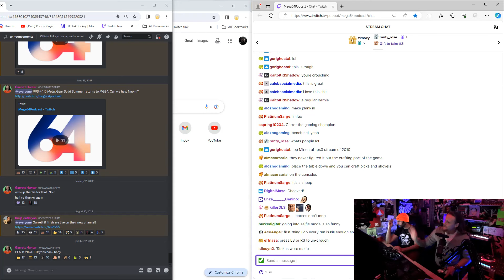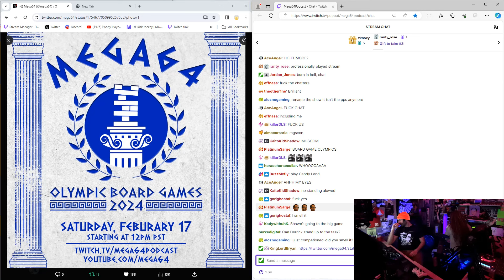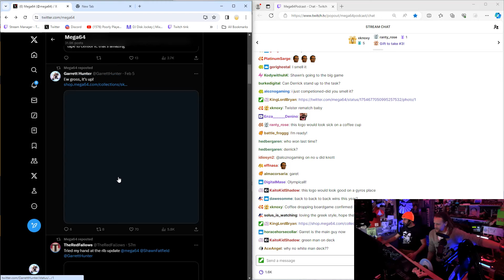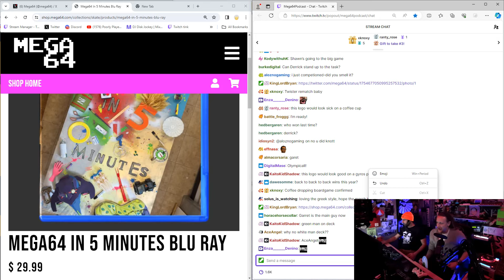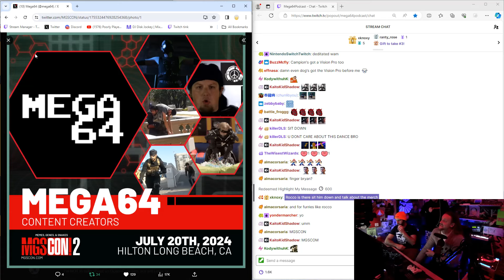Poorly Played Stream #544 Microsoft's Minecraft on Playstation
Garrett Hunter and Bryan Abou Chacra love returning to the PPS's roots in Minecraft this week. We chat with a few callers and yuck it up for the lulz.